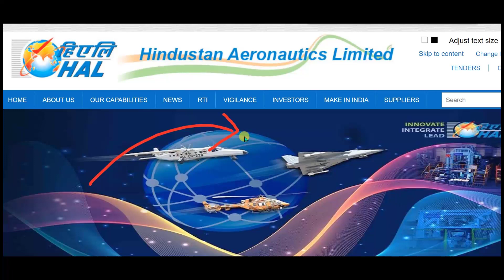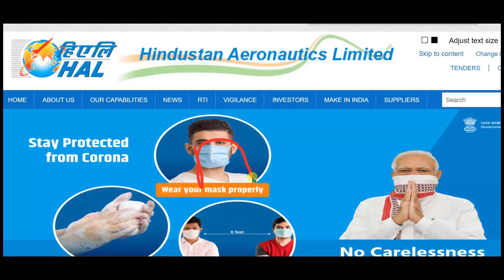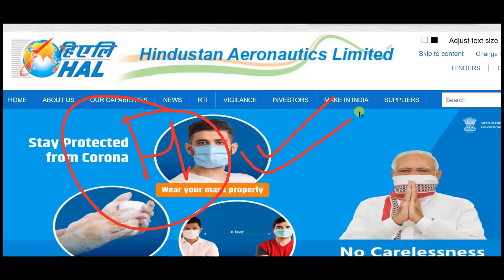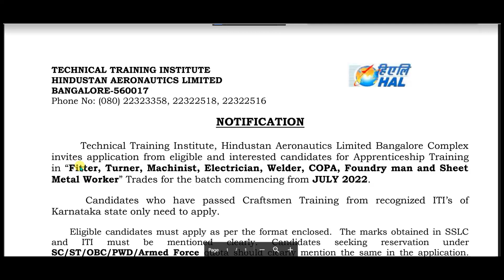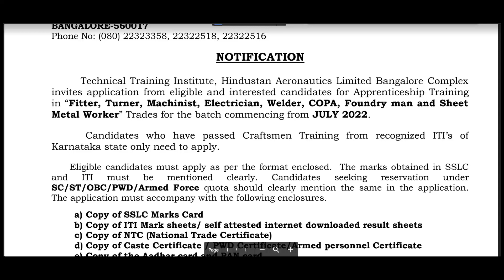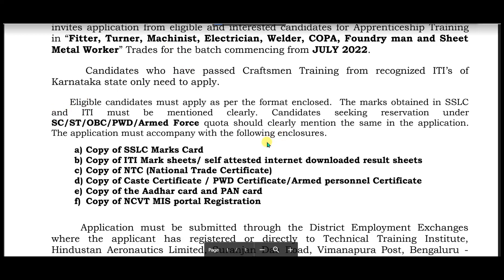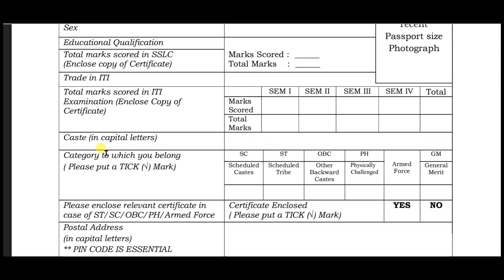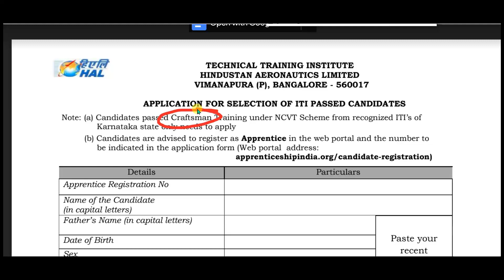HAL job notification 2022/Freshers/All Latest jobs/HAL vacancy/smart Jobs/hal jobs 2022/latest job